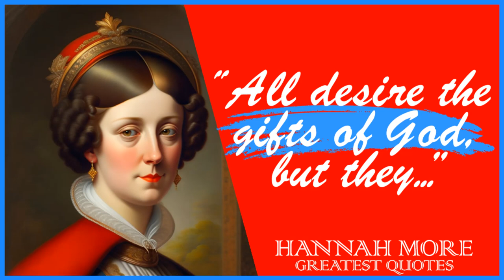57 Hannah More’s Quotes | Inspiring Wise Life Quotes of Hannah More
Hannah More was an English religious writer, philanthropist, poet and playwright in the circle of Johnson, Reynolds and Garrick, who wrote on moral and religious subjects. Born in Bristol, she taught at a school her father founded there and began writing plays. She became involved in the London literary members and a leading Bluestocking member.

This video is quotes from Hannah More. This quotes compilation is made of his best quotes and we hope that these life quotes can make you think about many things in your life. Hannah More’s quotes are definitely worth your time.

 We hope you enjoyed this Inspiring Wise Life Quotes of Hannah More.